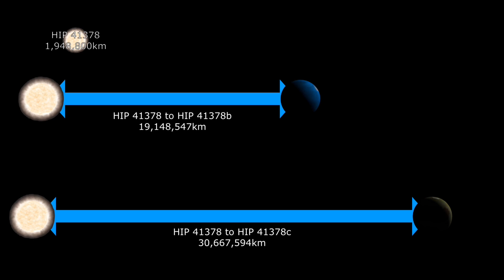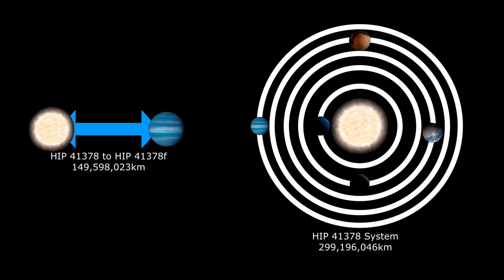HIP 41378 System Size Comparison